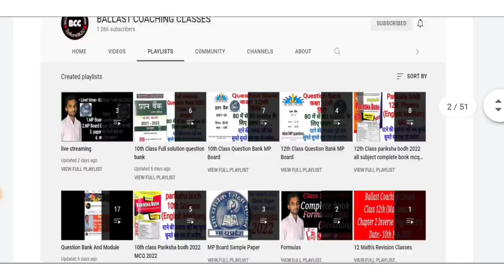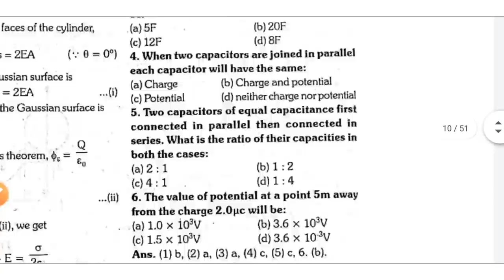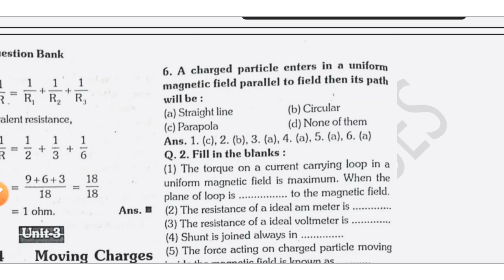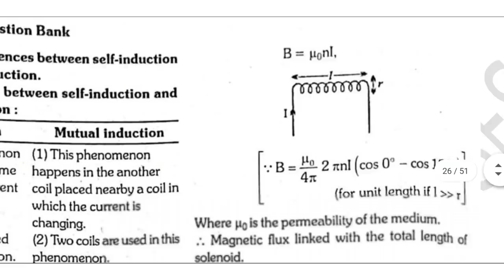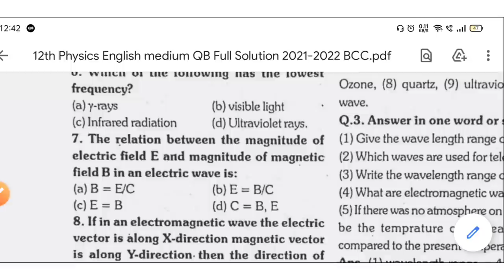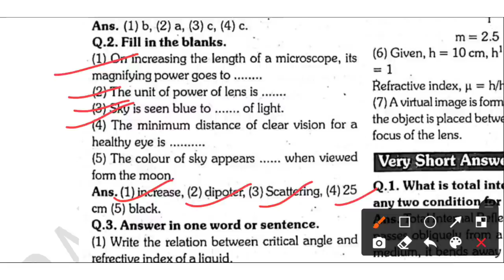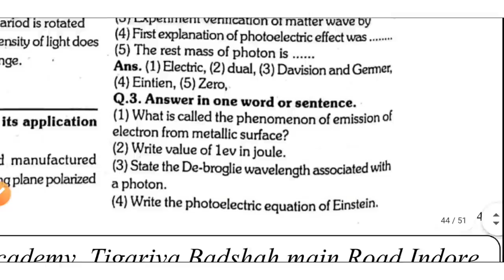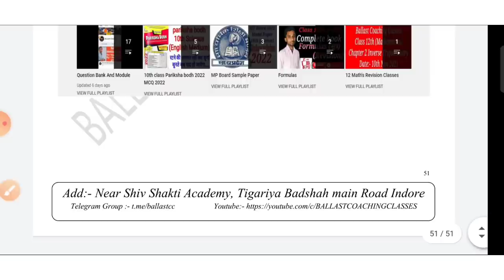12th Class Physics English Medium Full solution question bank 2022 MP Board by jagmohan sir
10th Science QB
10th Science QB english medium
english medium qb
10th English medium QB
QB english medium class 10th Science
Class 10th Science Question bank English medium
pass kaise ho
Imp question in Science english medium
English medium qb Pdf
download mp board qb pdf
question bank 10th science pdf download
how to download english medium Qb pdf for mp board
Class 10th englisgh medium pdf download
10th science
hindi medium
mp board main exam
10th Question Bank 2022
Class 10th science QB
Hindi medium 10th science QB 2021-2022
2022 Science MP Board Question Bank
Class 10th hindi medium science QB MCQ
samajik vigyan qb mp board
social science qb mp board 2022
Social study QB MP board 2022
Class 10th S. St. Mp board QB
Class 10th Question Bank 2022
Class 10th Hindi Question bank 2022
Hindi Question Bank
Hindi Question Bank 2022 Class 10th
Important Question 10th Class 2022
Most Important question 10th class
Mp board official
Mp bord News
Mp board 2022 Examination 2022
2022 Board exam 2022 IMP
2022 Board exam 2022 Important hindi
Board Paper leak Mp Board
12 math pariksha bodh
12 maths parikshabodh
12 mathematics pariksha bodh
class 12 math pariksha bodh 2022
class 12th maths pariksha bodh 2022 mcq
class 12th mathematics pariksha bodh 2022 mcq hindi medium
pariksha bodh mathematics 2022
2022 maths pariksha bodh
2022 mathematics hindi medium pariksha bodh class 12
pariksha bodh 2022 mcq mathematics
pariksha bodh 2022 class 12 mathematics hindi medium
parikshabodh 2022 mcq in hindi
Mp board 2022
10th Pariksha bodh 2022 hindi medium
hindi medium 10th pariksha bodh
class 10 pariksha bodh maths hindi medium
hindi meddium class 10th pariksha bodh
10th mathematics pariksha bodh
10th maths pariksha bodh
pariksha bodh 10th maths
10th english medium maths pariksha bodh
10th english medium mathematics pariksha bodh
10th class maths mcq
10th class mathematics english medium pariksha bodh
Pariksha bodh 2022
Pariksha bodh 2022 science
Science Pariksha bodh 2022
Mp Board 2022 Science Paper
How to learn Science mcq
Pariksha addhayan 2022
Most IMP Question of Science
10th Science
10th Mp board 2022
12th Pariksha Bodh
10th Board Paper
Mp Board 2021-22
MP Board 2022 Physics Sample Paper
MP Board 2022 Physics Model Paper
12th Physics Sample paper
12th Physics
12th Physics Model paper
Madhya Pradesh board exam
MP board 2022 sample paper
Mp board 2022 Model paper
Mp board 2022 10th Model paper
Mp board 2022 12th Model paper
Mp board 2022 10th Sample paper
Mp board 2022 12th sample paper
Mp board 2022 Main Exam paper
Mp board Board Exam paper
MP board main exam Paper
MP board Blue print
Mp board syllabus
Mp board 10th reduce syllabus
MP board science exam paper
Mp board math sample paper
MP board mathematics model paper
Mp board Mathematics 2022
MP board Physics 2022
MP board Biology 2022
MP board Chemistry 2022
Mp board reduce syllabus model paper
10th madal paper
Reduce Syllabus
21st Feb, 2022 Paper
Board Paper
Mp board Paper 2022